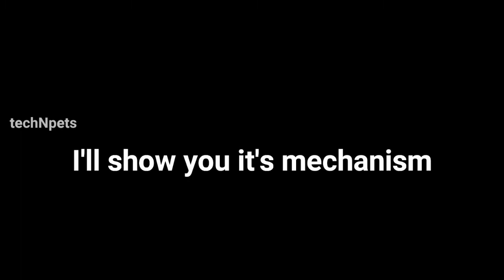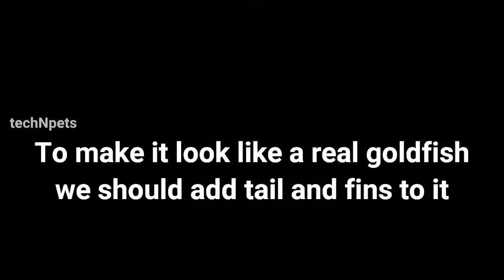How to make a Robot Goldfish at home | techNpets |DIY robot fish |Malayalam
Hello friends I am here with a new tech video.Hope you guys will like it